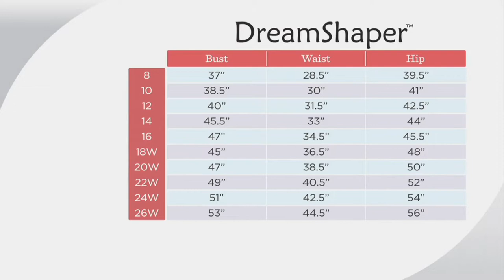DreamShaper by Miraclesuit Ozzie Tankini with Skirt Swimsuit on QVC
DreamShaper by Miraclesuit Ozzie Tankini with Skirt Swimsuit

This too-cute tankini has a slimming, high-waist skirt for confident fun in the sun. From DreamShaper by Miraclesuit.